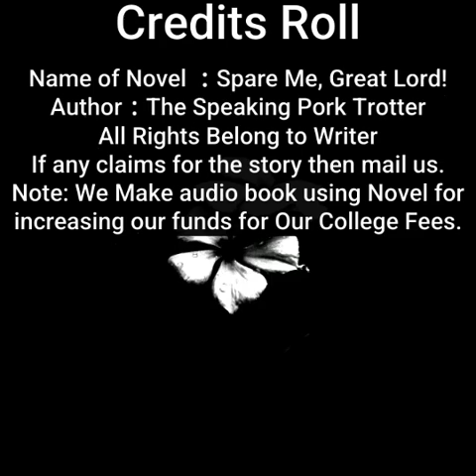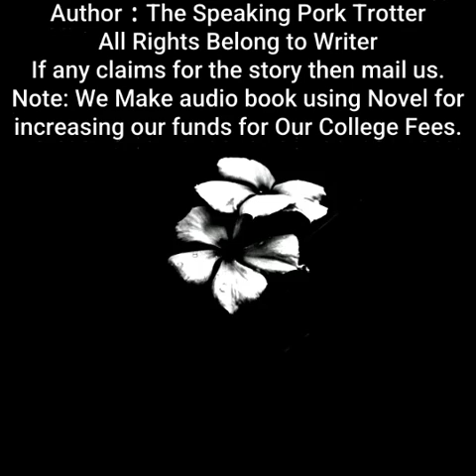Spare Me, Great Lord! | By The Speaking Pork Trotter| Chapter 396 to 400